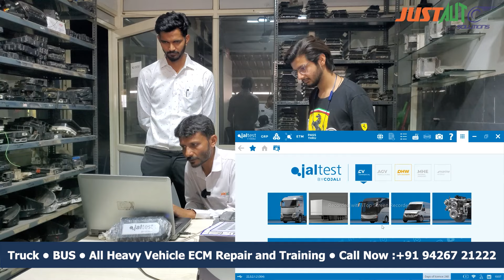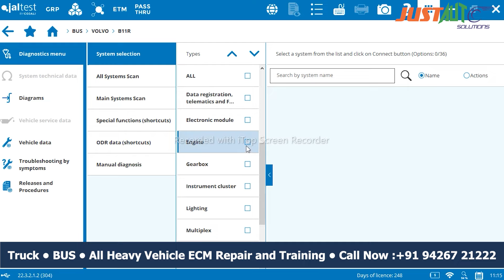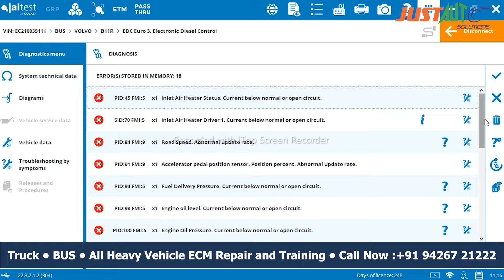Truc/Bus/Heavy Vehicle Training / ECM Repairing Training / CAR ECM / Bike ECM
India’s Best & Biggest Automobile Training for Startup’s / Internship / Skill Development.

Car Repairing Training / Motorcycle Repairing Training / Electric Vehicle Training / ECM Repairing.

Best ECM Training Center in India
Complete soldering & De-soldering training on the SMD chip level
Value of components - IC, resistor, Diode, Capacitor
Checking datasheet for ECU output & input voltage pin
Online/Offline tracking
ECM tuning using K-Tag for reading and writing
Fuel injection coding & testing using a simulator
Flashing
Immobilizer
Key & Remote programming
Transponder generation
Key Cutting in automatic/ Semi-automatic machine
Car Scanning / Diagnose Faulty code read & clear error by 2-3 scanners
Wiring check on Multimeter
Sensor signal testing using a digital tester
Digital Speedo Meter Programming